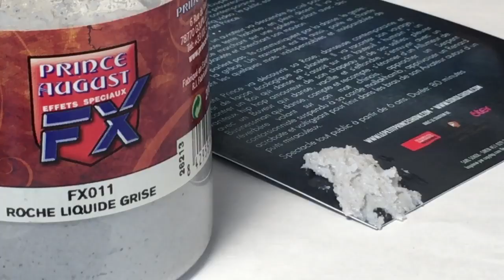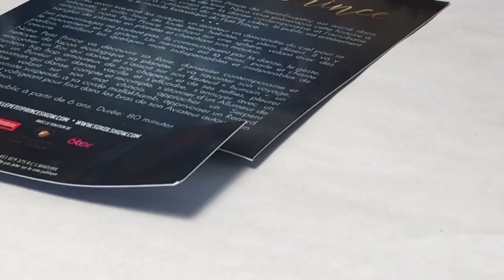7 matériaux pour des socles qui déchirent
Challenge Confinement - Jour 12. En quoi cela consiste ? Pendant la durée du confinement, je fais une vidéo par jour qui répond à une question que l'un de vous me pose, ici en commentaire ou sur Facebook... Et aujourd'hui, la question est "7 matériaux pour des socles qui déchirent ?"

Je t'invite à cliquer sur le pouce en l'air si ça te plaît, mais surtout, n'hésite pas à commenter et à PARTAGER, c'est le plus important.

Tu peux retrouver tous les articles sur le blog Apprendre la peinture sur figurine

FX011 Roche liquide grise (chez Minisocles) : shorturl.at/eFGUZ
Ecorce (chez Minisocles) : shorturl.at/wFR69
Mousse de forêt (mini fougères) : shorturl.at/hqvB8

Aérographe Evolution
Peinture Vallejo Game game&index=aps&camp=1642&creative=6746&linkCode=xm2&linkId=ec98c0d16f027cc2c21b5917644f9b57
Pinceau Raphaël 8404 - taille 2
Savon pour pinceau Master Cleaner
Lampe LED lumière blanche portable, sur secteur et sur batterie
Loupe binoculaire